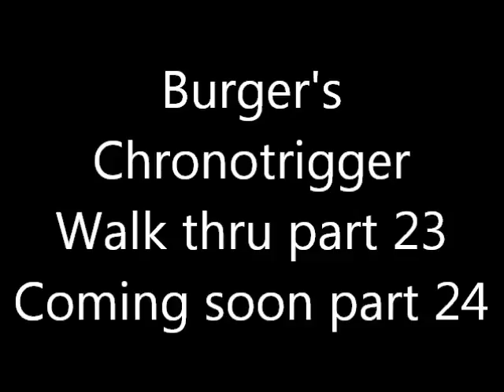Chronotrigger part 23